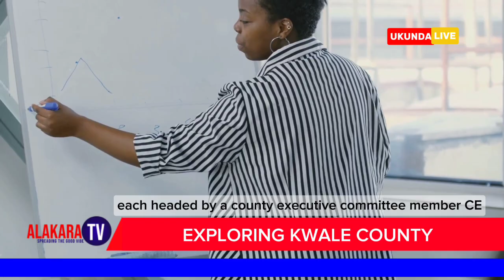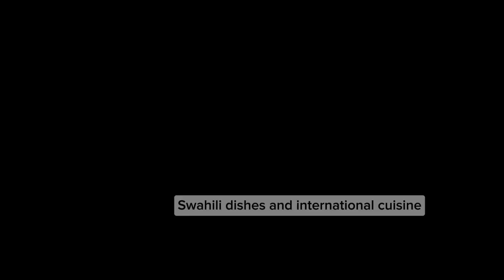Exploring Kwale County | KENYA'S COASTAL GEM | county 002 | Governor Fatuma Achani | Diani Beach.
Explore Kwale County with us as we uncover its rich diversity and vibrant culture! Located in Kenya's former Coast Province, Kwale County boasts a population of over 866,000 people, with its capital in Kwale and the largest town, Ukunda.

Dive into the heart of Kwale County's cultural tapestry, where the majority embrace Islam, alongside significant Christian and traditional communities. The county is home to diverse ethnic groups, including the Digo, Duruma, and Kamba, each contributing unique flavors to the region's identity.

Geographically, Kwale County offers a stunning mix of landscapes. From its picturesque coastline along the Indian Ocean, featuring the famous Diani Beach, to the lush greenery of Shimba Hills National Reserve and Mwaluganje Elephant Sanctuary, nature enthusiasts will find plenty to explore.

Join us as we uncover the county's economic heartbeat, rooted in agriculture. Discover the challenges and triumphs of local farmers producing a variety of crops like cassava, maize, and cashews, supported by initiatives like the Kwale Agribusiness Program.

Experience Kwale County's dynamic spirit through its festivals, markets, and everyday life. Whether you're intrigued by its historical growth or fascinated by its natural wonders, Kwale County promises an adventure like no other.